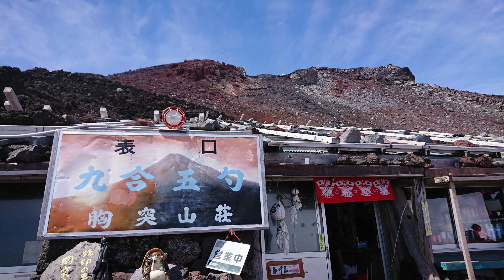【富士山GO】 富士宮ルート 2022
2022/7/20/水 ~ 2022/7/21/木